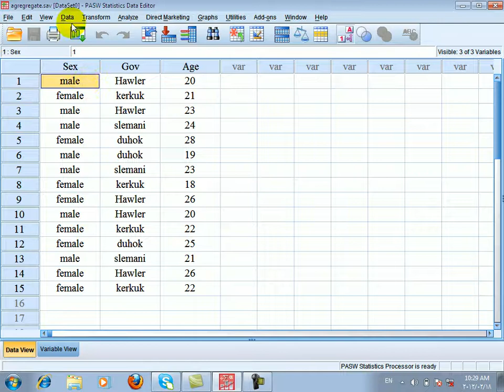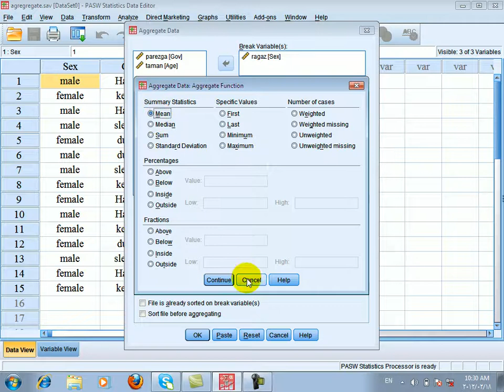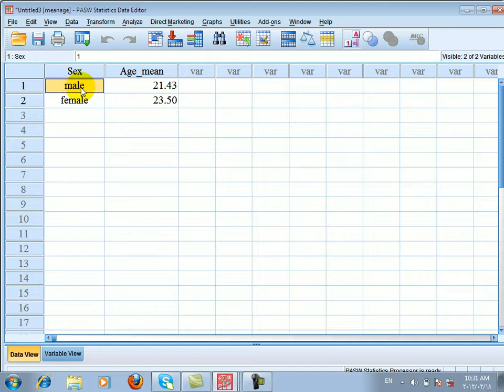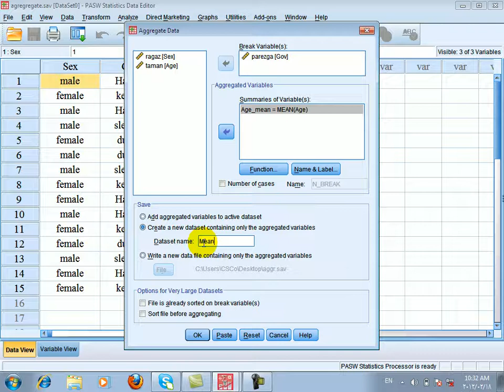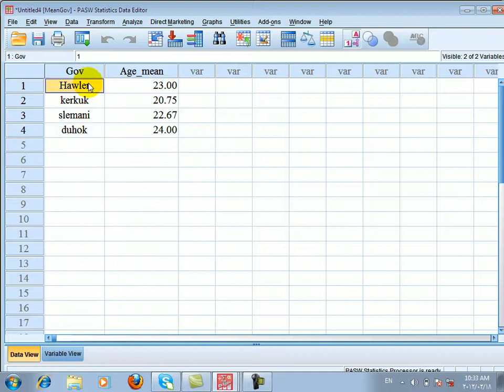spss10 Ferkari Kurdi